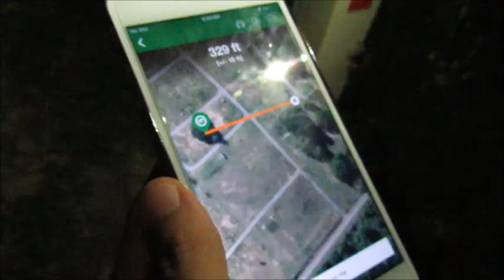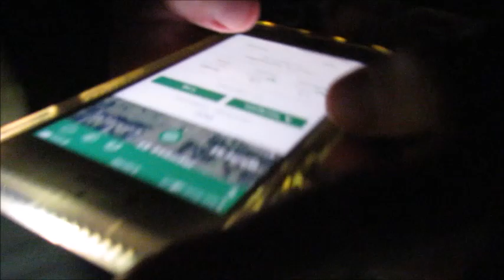Geocaching in a Graveyard at Night. What we found.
Luke, Laura, and I head out to a graveyard to go geocaching. This would be my first time ever finding a geocache, so it was a cool experience. You may or may not be impressed with our find, but it was fun to do nonetheless. Since it did not take us that long to find it, we decided to head out and search for two more geocaches. Will we find them??

bretts.life